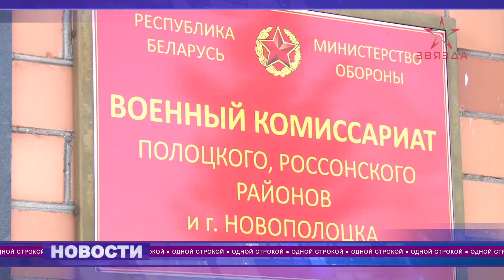"Одной строкой" от 08.09.2021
На заметку всем, кто хочет заниматься творчеством в любом его проявлении. Сегодня в 18.00 во Дворце детей и молодежи состоится День открытых дверей.
А пока можно и нужно посмотреть наш дайджест.
"Одной строкой". 8 сентября.
Расскажем:
1. Кто назначен на должность зампреда Новополоцкого горисполкома.
2. Сколько ребят летом поработали.
3. Кто стал победителем конкурса профмастерства.
4. Когда пройдет осенний призыв.